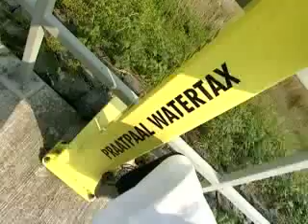1,5 miljard euro aan bestedingen in West-Brabant als het om toerisme gaat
1,5 miljard euro aan bestedingen in West-Brabant als het om toerisme gaat